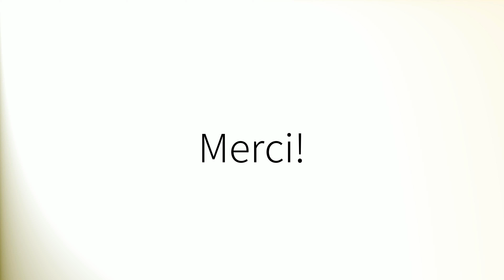How to pronounce 'Already' (British English)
How to pronounce 'Already' in British English.
Comment prononcer 'Already' en anglais britannique.
Como pronunciar 'Already' en inglés británico.
Wie man 'Already' mit britischem Akzent ausspricht.
「Already」の英語の発音の仕方